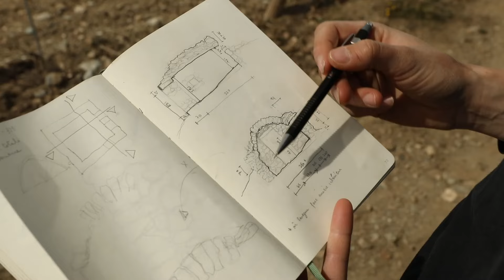La pierre sèche se met au verre ! Une formation au cœur des vignes à Puy Sanières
Vidéo tournée par le Parc National des Écrins lors d'une action de restauration de cabanes de vigne à Puy-Sanières dans le cadre de la formation CAP OPRP, Ouvrier Professionnel Restauration du Patrimoine au Gabion à Embrun.